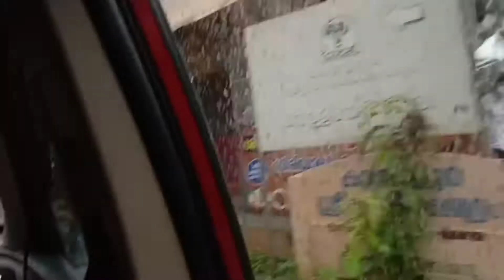ചോറൂണ്‌ അന്നപ്രാശം @ കാന്തള്ളൂർ ശ്രീകൃഷ്ണ ക്ഷേത്രം-വെള്ളിനെഴി